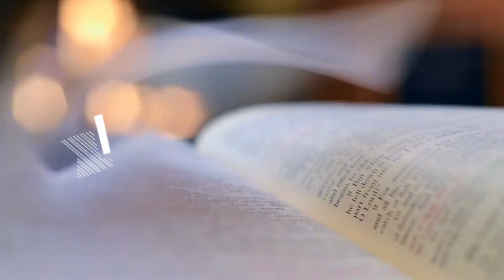AN AUTHENTIC WITNESS | DAILY WORD | 10 DECEMBER 2020